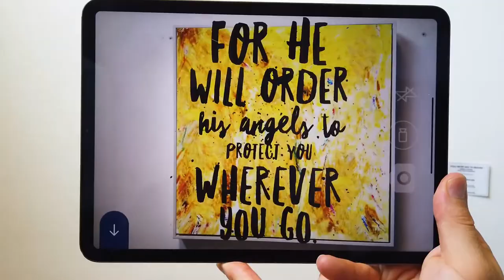Angel of Protection: Interactive Art by Ivan Guaderrama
This is how the Art Comes Alive with the Ivan Guaderrama App. Download it!

SAN JOSE DEL CABO ART WALK
SAN JOSE DEL CABO ART DISTRICT
GOD PAINTINGS
[GOD PAINITNGS]
God paintings
[God paintings]
god paintings
[god paintings]
SPIRITUAL PAINTINGS
[SPIRITUAL PAINTINGS]
Spiritual paintings
[Spiritual paintings]
spiritual paintings
[spiritual paintings]
CHRISTIAN ART
[CHRISTIAN ART]
Christian art
[Christian art]
christian art
[christian art]
CHRISTIAN PAINTINGS
[CHRISTIAN PAINTINGS]
Christian paintings
[Christian paintings]
christian paintings
[christian paintings]
ANGEL PAINTINGS
[ANGEL PAINTINGS]
angel paintings
angel painting
HEART PAINTINGS
[HEART PAINTINGS]
HEART PAINTING
[HEART PAINTING]
HEART ART
[HEART ART]
Augmented reality art
Augmented reality paintings